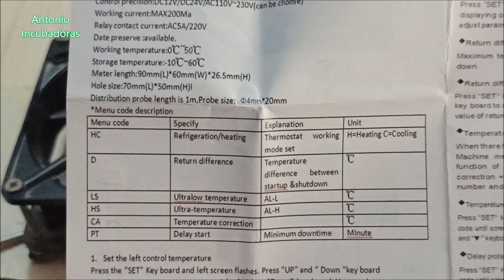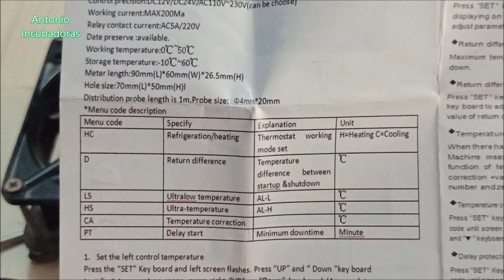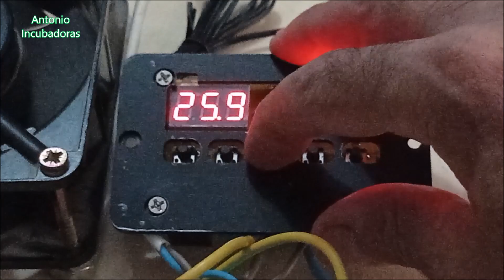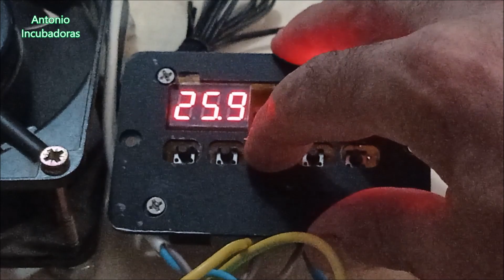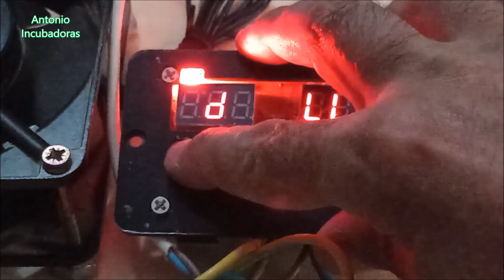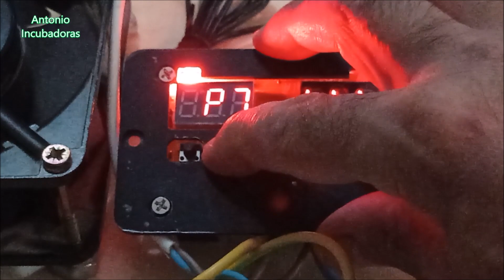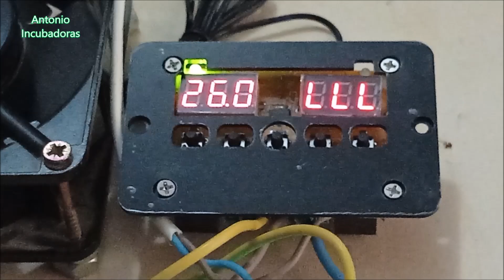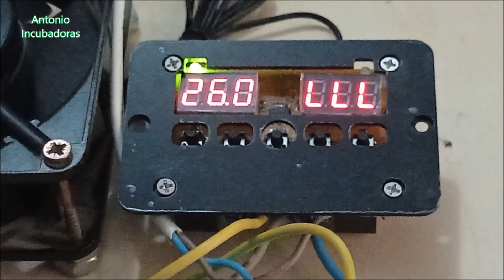Cómo programar termostato para incubadora casera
Controlador de temperatura o termostato ZFX-W1012 para incubadora de huevos casera. Hoy vamos a ver como se programa o ajusta pera su uso en incubación.